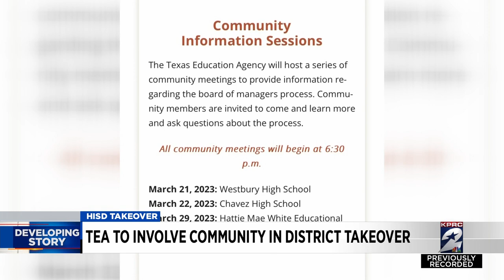TEA to involve community in HISD takeover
The Texas Education Agency is moving forward with a takeover of the state’s largest school district.